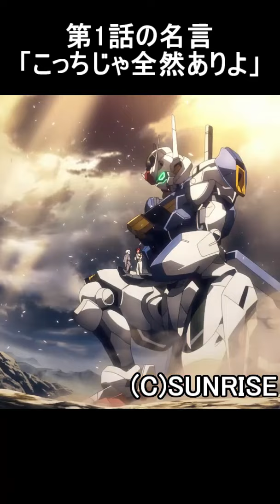【20秒で振り返る水星の魔女】「第1話」水星ってお堅いのね、こっちじゃ全然ありよ【新作ガンダム】【エアリアル】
第1話「魔女と花嫁」

第1クールが2022年10月2日より放送中
第2クールは2023年4月より放送予定